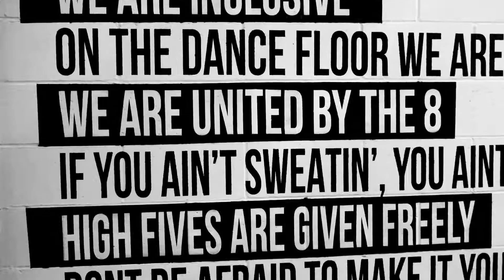Artist Experience - Ben Allen